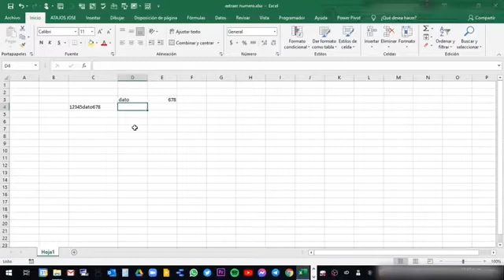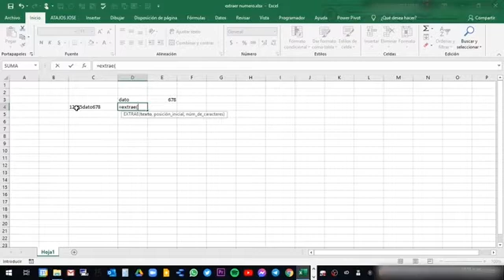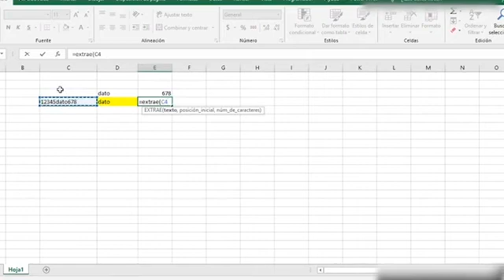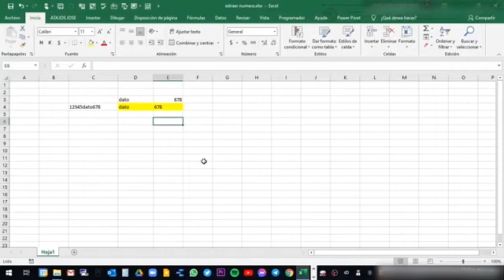Excel | Como extraer datos de un texto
Como extraer datos de un texto contenido en una misma celda